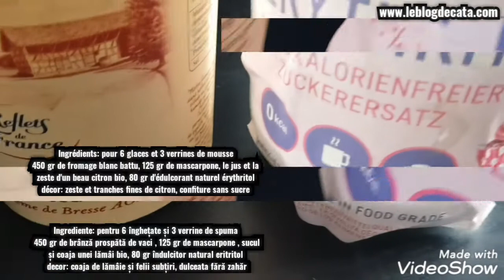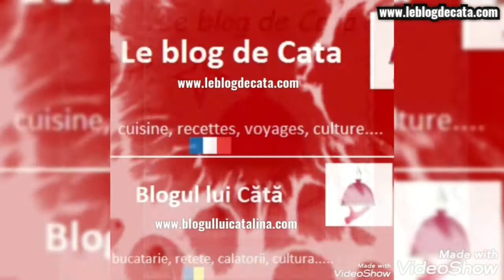Glace ou Mousse au citron / Înghețată sau Spumă de lămâie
Recette keto, ig bas
3 g glucides nets/ glace

Ingrédients: 6 glaces et 3 verrines de mousse
450 gr de fromage blanc battu
125 gr de mascarpone
le jus et la zeste d'un beau citron bio
80 gr d'édulcorant naturel érythritol

décor: zeste et tranches fines de citron, confiture sans sucre